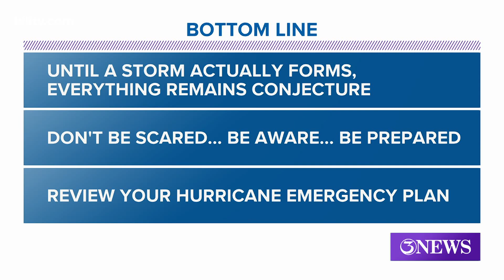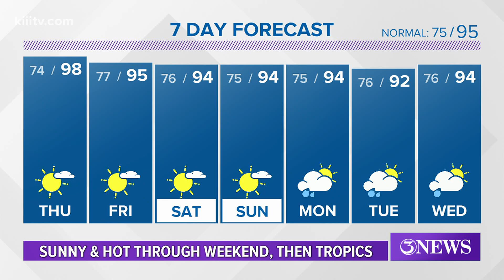Bill Vessey's Forecast for South Texas - 3News at 5 - Wednesday, August 19, 2020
Sunny and hot